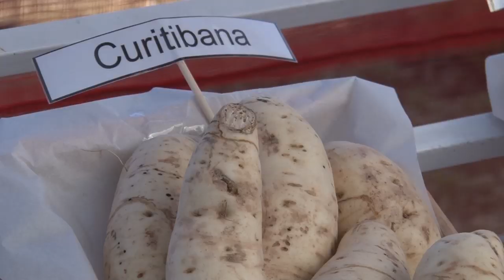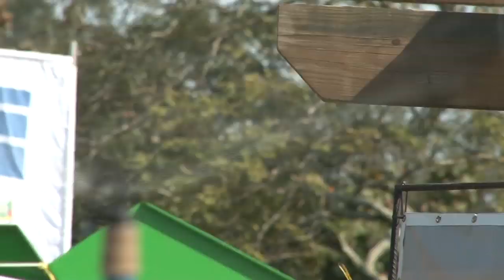Rio Grande Rural #1081 01/09/19 2º bloco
- Fruticultura e olericultura - práticas conservacionistas: a Emater/RS-Ascar apresenta o que é produzido e diferentes variedades de produção.
- Entrevista: Geraldo Sandri, presidente da Emater/RS-Ascar.

(Ellen Bonow/Paulo Carneiro)

Programa #1081